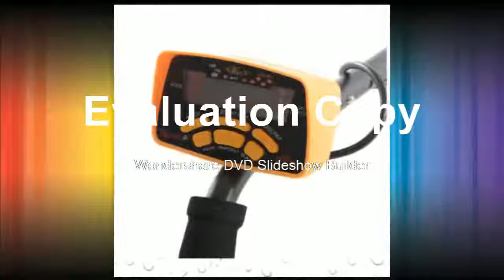New Gold Metal Detector MD6250, Treasure Finder Metal Detector Factory Gold Detecto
Product On Aliexpress

Brand Name:TIANXUNPower Type:Battery-PoweredModel Number:MD-6250DIY Supplies:ElectricalWith LCD Screen Or Not:YesModel Number:MD6250Color:Yellow with blackPower supply:Four AA batteryWarranty:2 yearFeature:Gold Metal Detector